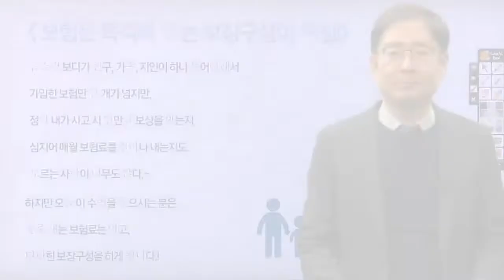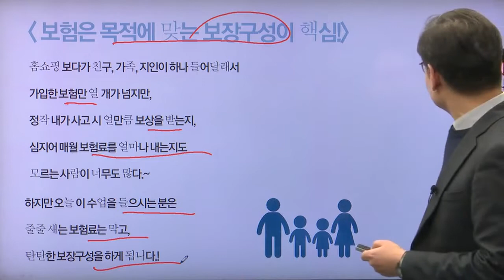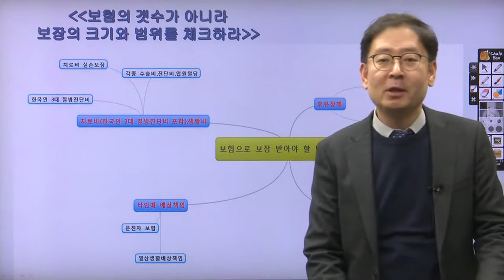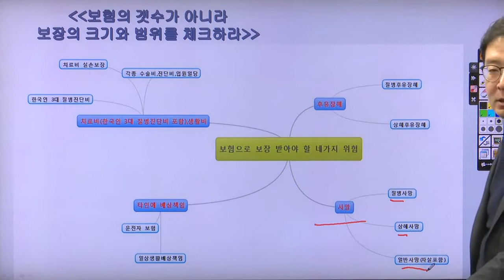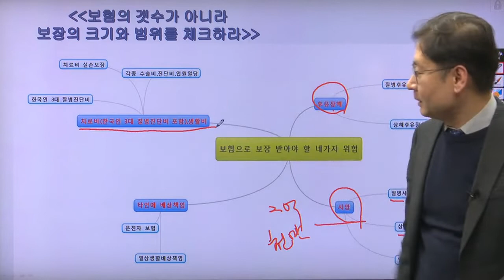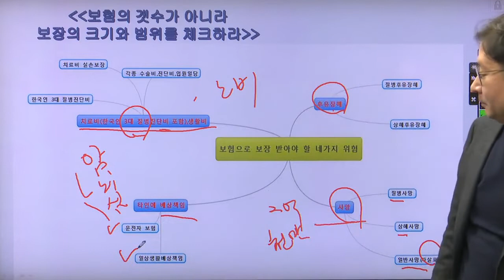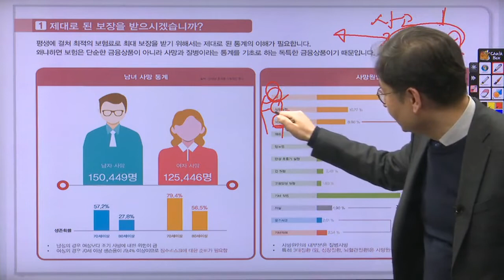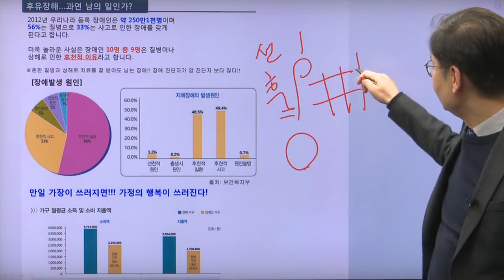[소자본재테크] 보험은 개수가 아니라 보장이다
보험이 100개가 있어도 보장이 부실하여 막상 혜택을 못 받는 사람이 너무도 많습니다. 보험은 하나가 있어도 제대로 구성하는 것이 무엇보다 핵심입니다.

학습난이도
초

학습대상
- 평소 보험에 관심이 많았던 분들
- 보험에 대한 지식이 필요하신 분들

학습방법
본 강의는 보험에 대해 학습하기 위한 해설 강의입니다.

강의특징
- 보험에 대한 지식을 익히는데 있어 필요한 핵심적인 내용들을 강조하여 학습에 도움이 됩니다.

1. 보험은 목적에 맞는 보장구성이 핵심!
2. 암보험 가입 꿀팁 2가지
3. 일상생활 중 배상 책임 특약은 꼭 가입하자
4. 치아보험과 CI 보험가입은 주의하자!
5. 고지의무 2가지만 기억하면 된다